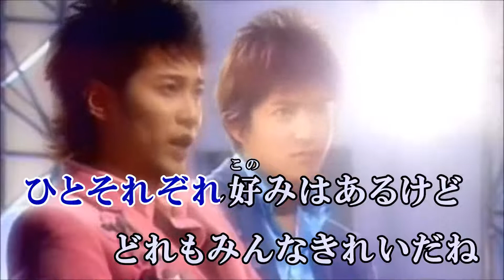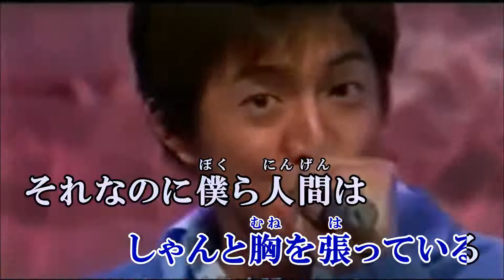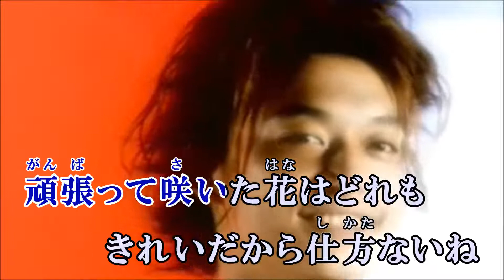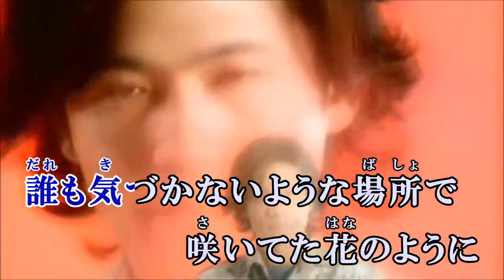世界に一つだけの花 SMAP カラオケ 練習用 原曲キー 歌付き ボーカル入り 歌詞付き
NO.1 にならなくてもいい
もともと特別な Only one

花屋の店先に並んだ
いろんな花を見ていた
ひとそれぞれ好みはあるけど
どれもみんなきれいだね
この中で誰が一番だなんて
争う事もしないで
バケツの中誇らしげに
しゃんと胸を張っている

それなのに僕ら人間は
どうしてこうも比べたがる?
一人一人違うのにその中で
一番になりたがる?

そうさ 僕らは
世界に一つだけの花
一人一人違う種を持つ
その花を咲かせることだけに
一生懸命になればいい

困ったように笑いながら
ずっと迷ってる人がいる
頑張って咲いた花はどれも
きれいだから仕方ないね
やっと店から出てきた
その人が抱えていた
色とりどりの花束と
うれしそうな横顔

名前も知らなかったけれど
あの日僕に笑顔をくれた
誰も気づかないような場所で
咲いてた花のように

小さい花や大きな花
一つとして同じものはないから